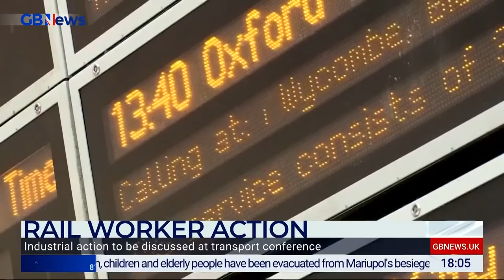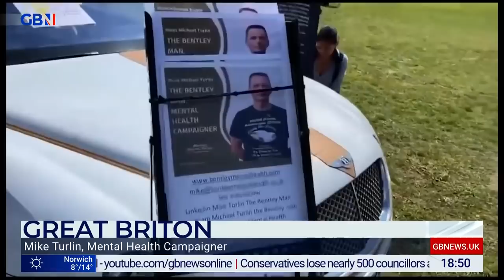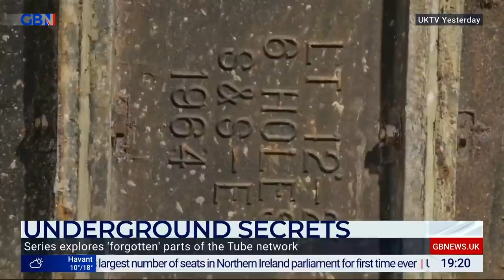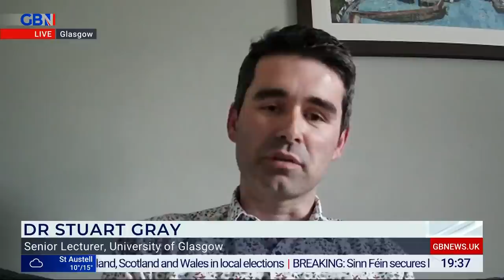Neil Oliver Live | Saturday 7th May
Celebrating the best of Britain - but also getting Neil's unique perspective on the major stories. He adds context and lessons from history as he articulates life in Britain today.